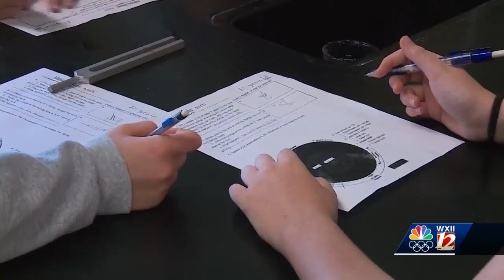Yadkin County Schools first day back